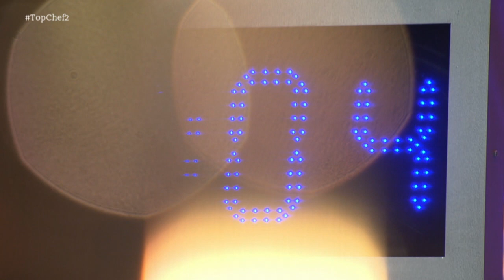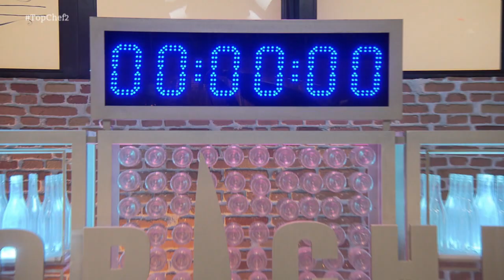Carlos: "Con Bárbara he querido arrancarme los ojos y los oídos" - Top Chef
Los exconcursantes de 'Top Chef' siguen dando de qué hablar hasta en la tercera edición y es que Carlos ha empezado a criticar lo que había dicho Bárbara sobre la innovación o no de un bocadillo japonés. "No sé como sus compañeros pudieron aguantar con Bárbara de concursante, he estado un rato con ella y es insoportable. Casi me da un ataque y he querido arrancarme los ojos y los oídos" ha afirmado Carlos. Además cuando al exconcursante le tocaba decir "manos arriba" Bárbara lo ha gritado con él. "Me ha chafado, esa frase la tenía que decir yo" ha dicho Bárbara.